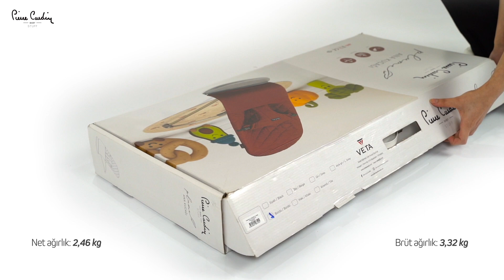Pierre Cardin Plume Ana Kucağı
400 Marka 100.000 çeşit ürün ile Avrupa'nın En Büyük Bebek Mağazası

Ürün Açıklaması: